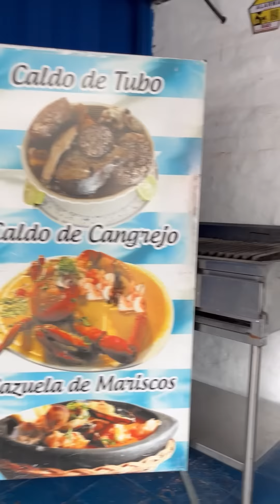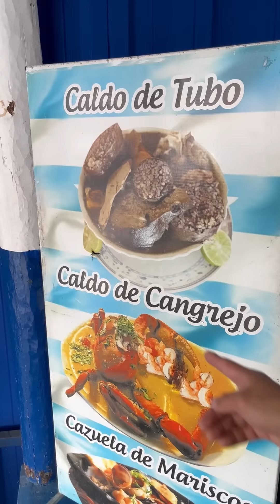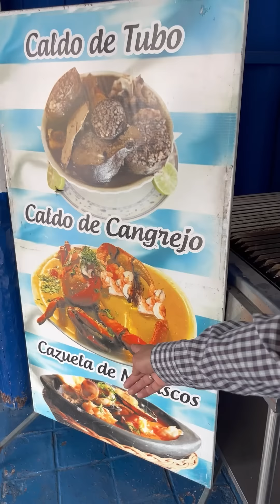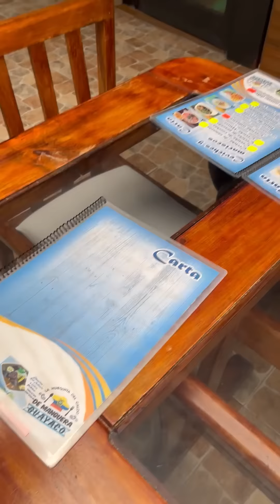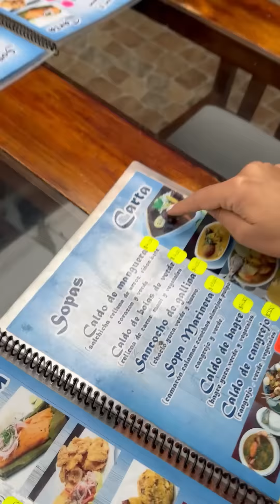El TRIP y TAMI prueban el CALDO DE TUBO *de manguera* 😱 | Cositas FINAS